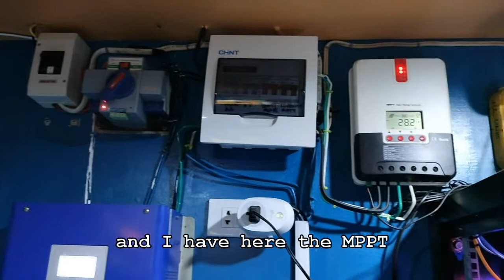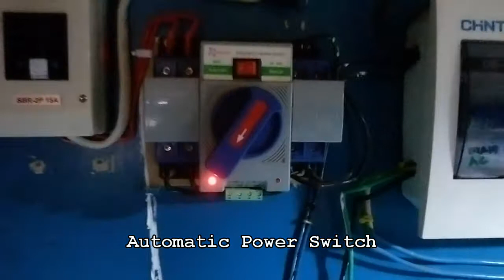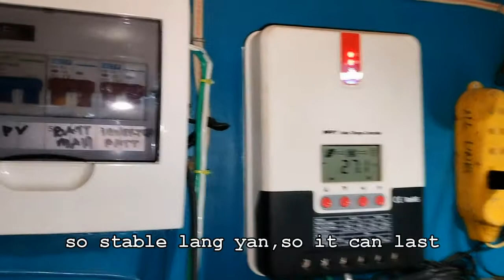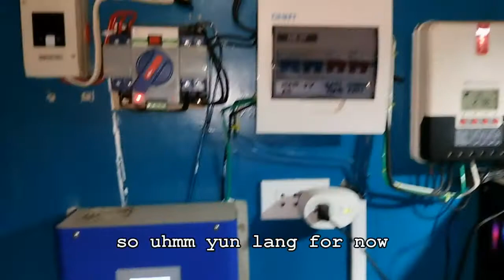Automatic Transfer Switch in Action(Solar Power Setup Hybrid)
Solar Power Generator Setup, Hybrid with Grid Line as main source and Solar Power Gen as Backup Power